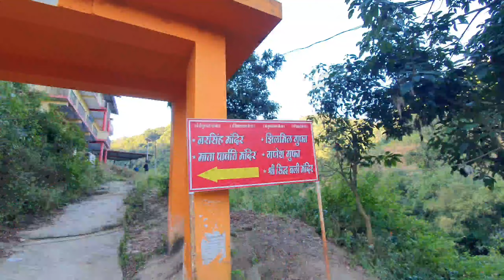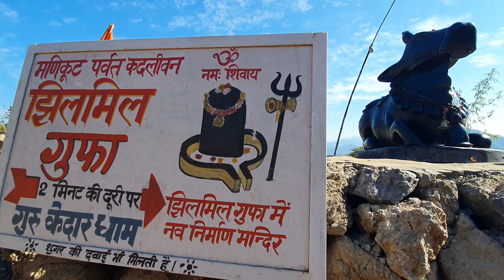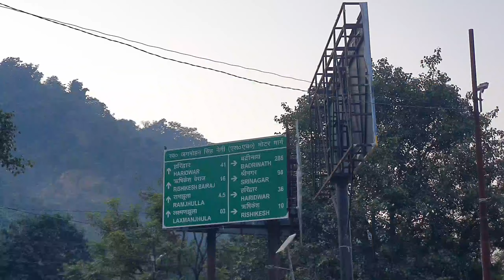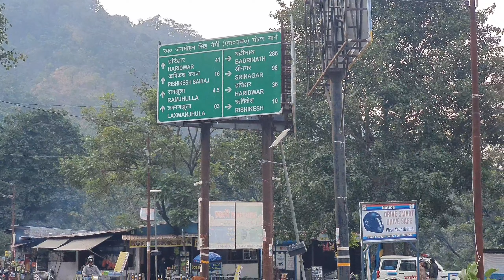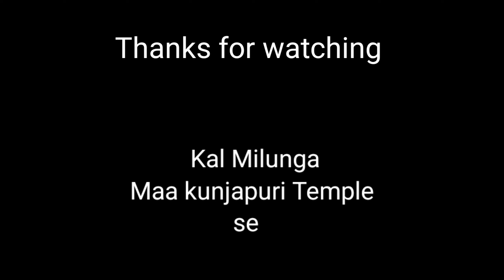समुद्र मंथन के बाद क्या हुआ 😇 Neelkanth Mahadev mandir || नीलकंठ महादेव मंदिर || pauri garhwal